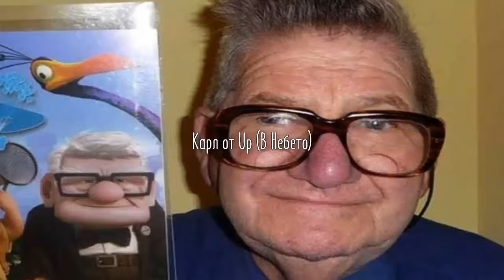15 души, които изглеждат като анимационни герои